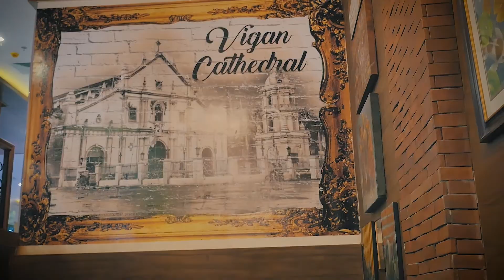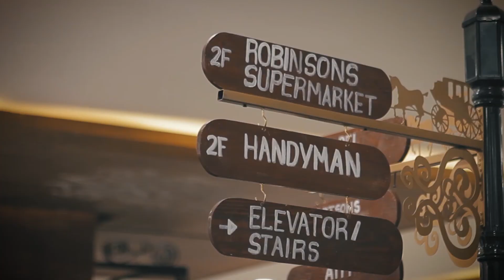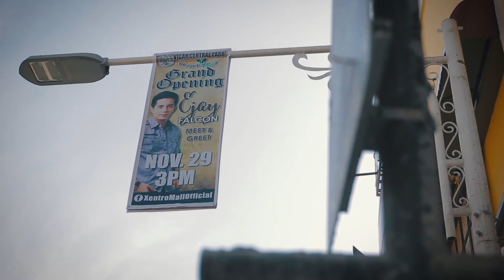VIGAN CENTRAL PARK || Same Day Edit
PS: If you are the owner of any content that has been uploaded on this channel and you want it to be removed please don't hesitate to contact .